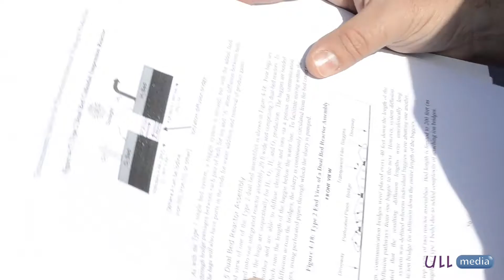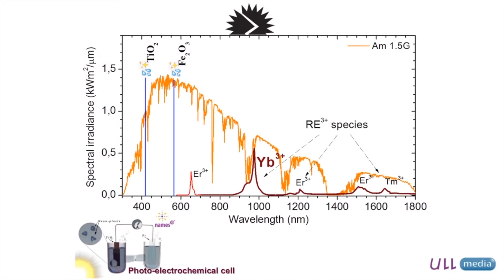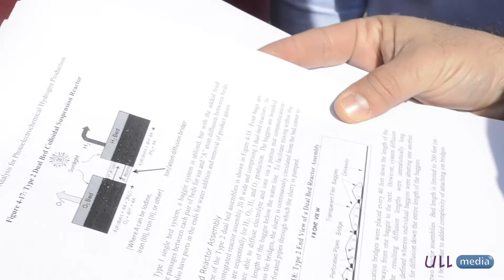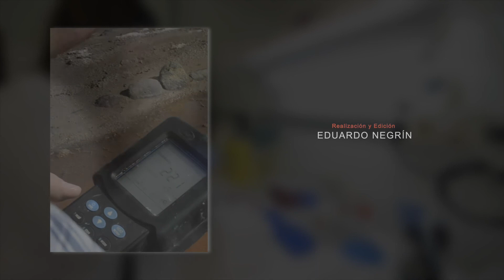¿Qué es la fotosíntesis artificial?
Serie documental dedicada a conocer los campos científicos de distintos grupos de investigación de la Universidad de La Laguna.